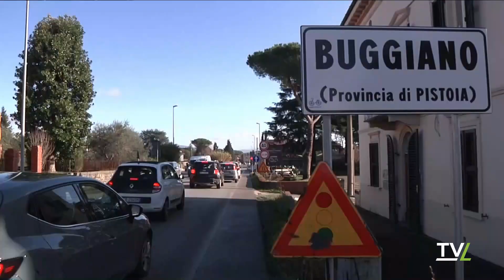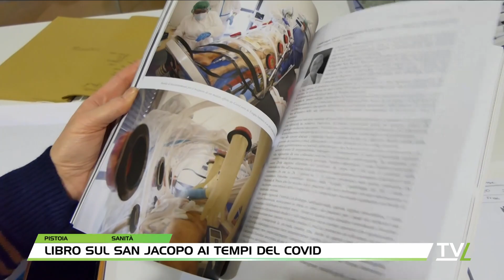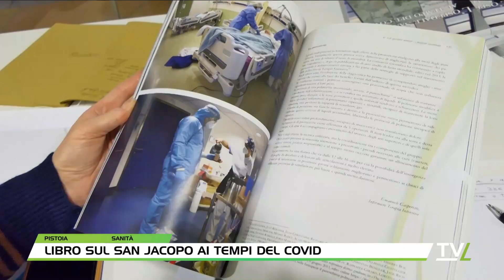TG60 Pomeriggio 17/12/2022